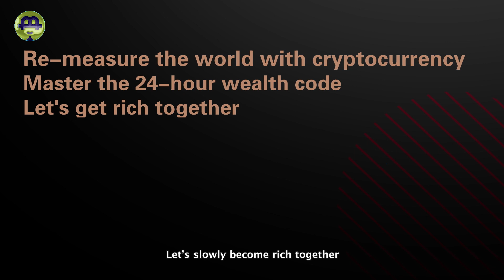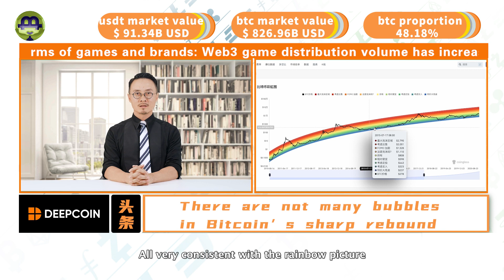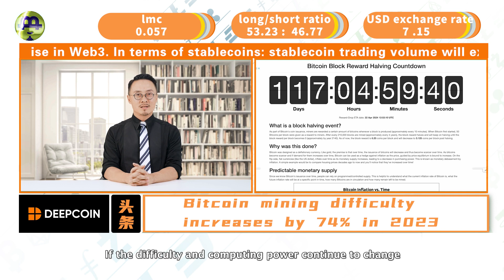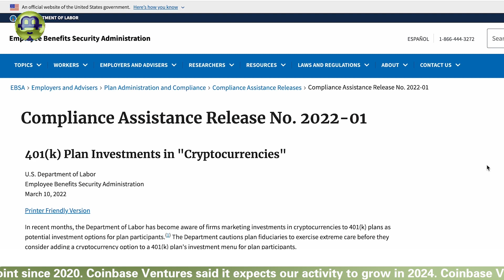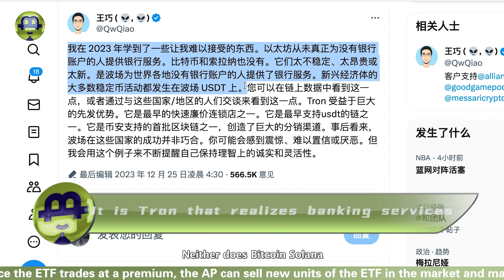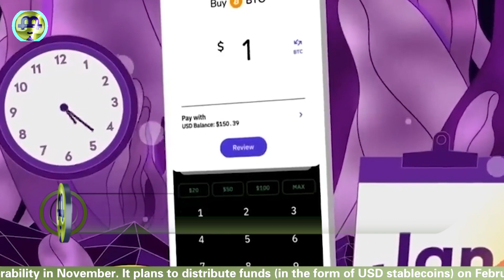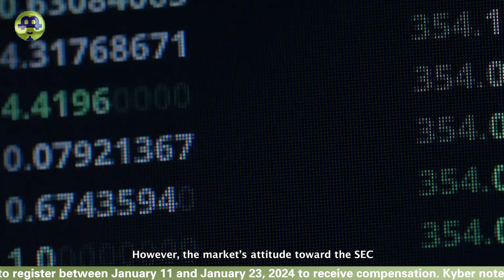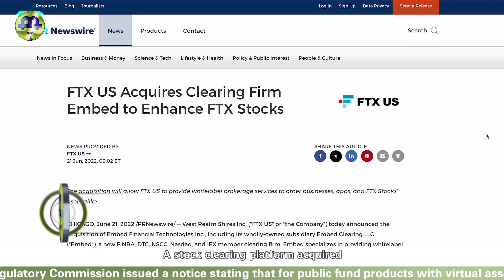Bitcoin sucks blood from altcoins, collectively receiving transfusions; Satoshi Nakamoto awakening?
Bitcoin sucks blood from altcoins, collectively receiving transfusions; Satoshi Nakamoto awakening? BlackRock globally lays off employees; VanEck benefits Bitcoin core developers; Bitcoin and Dogecoin join forces to reach the moon.